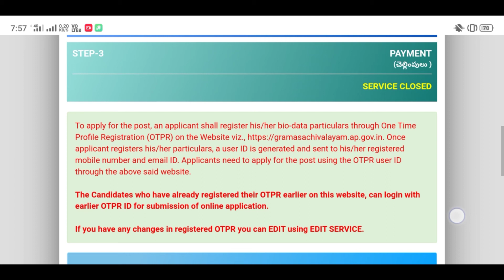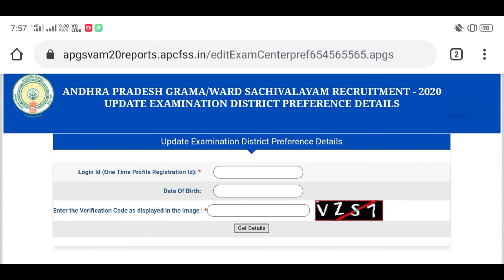Grama Ward Sachivalayam Exams Latest Updates ✍️ Don't Miss